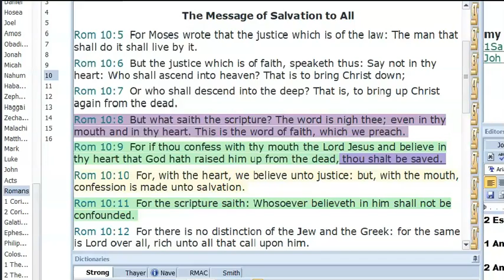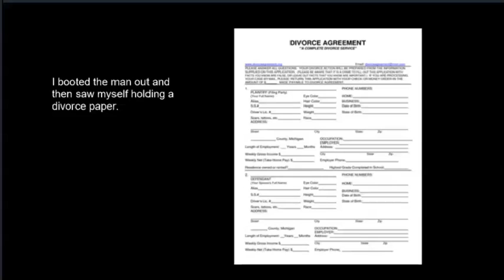scourge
There is something about the fella on the stage platform like he was repentant but maybe not. He was looking at me. There was just something about him, please pray about that.